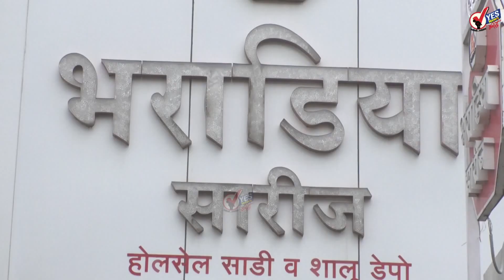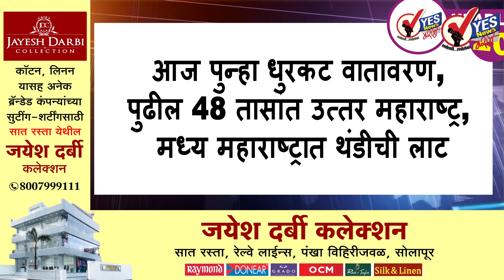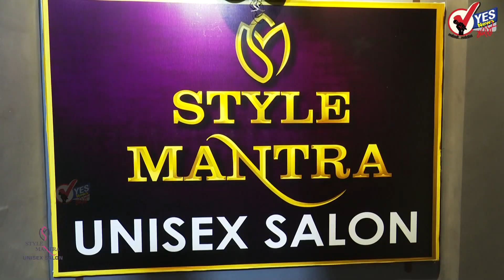TOP 20 | लाट ओसरतेय? राज्यात २२ हजार नवे कोरोनाबाधित तर ३९ हजार कोरोनामुक्त..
आजपासून संसदेचे अर्थसंकल्पीय अधिवेशन, उद्या बजेट सादर होणार
अधिवेशनात देशाला प्रगतीच्या दिशेने नेण्यासाठी उत्तम चर्चा व्हावी : पंतप्रधान मोदी
नांदेडच्या शेतकऱ्याने मुख्यमंत्र्याकडे मागितली गांजाची शेती करण्याची परवानगी
देशात २४ तासात आढळले कोरोनाचे २ लाख ९ हजार ९१८ रुग्ण
सोलापूर महापालिका आयुक्त पी.शिवशंकर कार्यालय येईनात, वर्क फ्रॉम होम सुरू
समांतर जलवाहिनी, उड्डाण पूल विमानतळ असे अनेक प्रकल्प रखडले; मात्र सोलापूरकरांना कोणीच वाली नाही
काहीही झालं तरी महाराष्ट्रात भाजपचा मुख्यमंत्री होणार नाही; संजय राऊतांचा दावा
यंदा फक्त मुंबई-पुण्यात नव्हे तर गुजरातच्या नरेंद्र मोदी स्टेडियममध्येही होणार IPL चे सामने
तेजस्वी प्रकाशची नागिन 6 मध्ये एंट्री, बिग बॉसच्या ग्रँड फिनालेमध्ये घोषणा